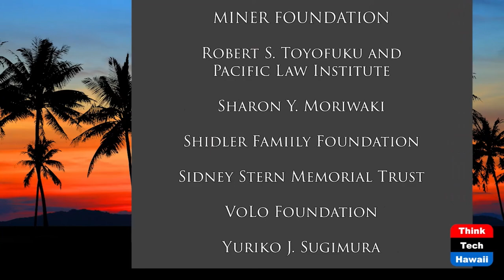A Life in TV Journalism (Community Matters)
A Special View of the World.  The host for this show is Jay Fidell.  The guest is Annalisa Burgos.

Annalisa Burgos has more than 20 years of experience as a news anchor/reporter/producer in nearly a dozen cities across the United States and Asia, most recently Manila. Annalisa loves telling stories about people making an impact in business, politics and lifestyle.  She shares her career and her stories with us on this talk story discussion of her career and experiences.